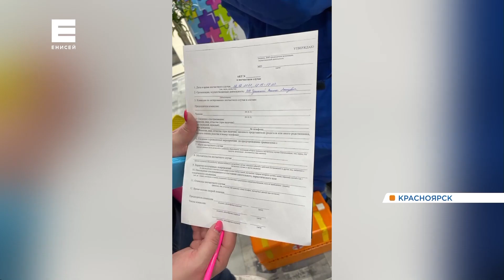В детском центре Красноярска 3-летняя девочка запуталась в канате и чуть не задохнулась